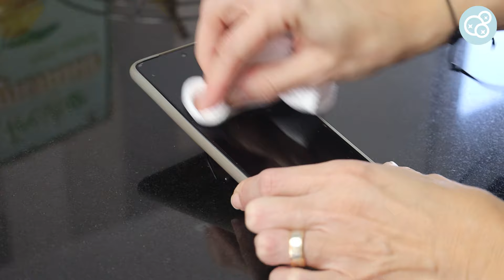7 Usos do Vinagre na Limpeza da Casa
O Vinagre de Limpeza é um produto muito versátil na limpeza da casa. No vídeo de hoje, mostro-te 7 usos do vinagre para ficares com a casa limpa, sem gastares muito!
00:00 - Usos do Vinagre
15:44 - Não usar Vinagre
17:51 - Conclusões
Alguma dúvida ou dica? Deixa nos comentários!
Queres mais conteúdo? Descobre tudo
Se tens pouco tempo e queres estar a par do que vou publicando, podes inscrever-te e receber uma newsletter todas as semanas com as novidades aqui:
Sou a Irene, casada há já muito tempo (quase20!) e tenho 2 filhos, uma rapariga já adolescente e um rapazinho, quase a chegar também às idades difíceis. Aqui partilho as minhas ideias de organização (da casa, das rotinas com os miúdos, das compras e das refeições) para ter uma vida mais facilitada e equilibrada. Pelo meio, vou também partilhando a minha aventura com a construção da nossa futura casa.